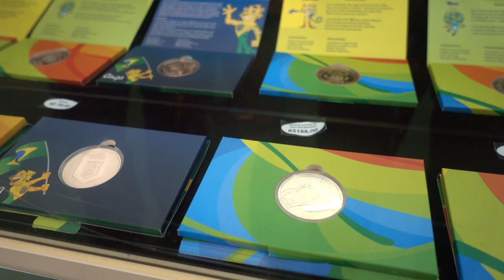Olympics 2016: It's time!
Only 1 day to go!!! The Olympics 2016 have arrived!!! Enjoy the Olympics! Enjoy Rio! Enjoy Brazil!